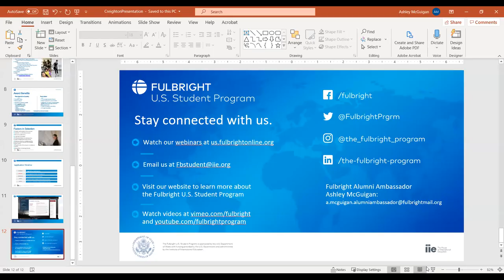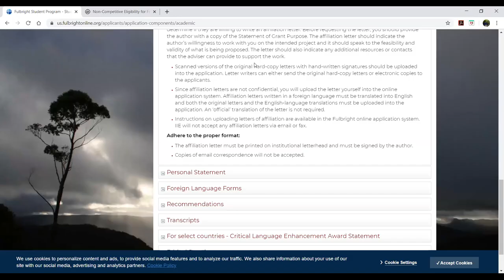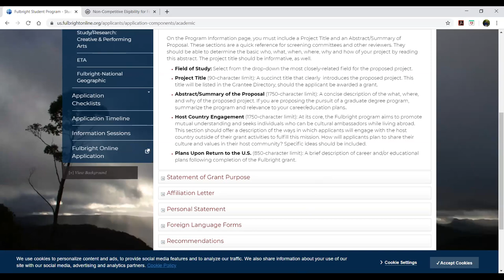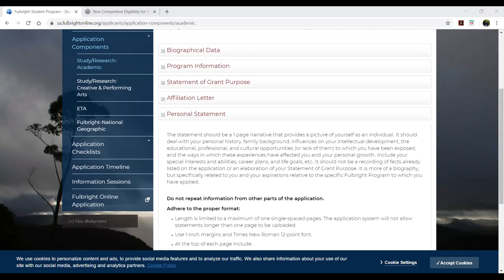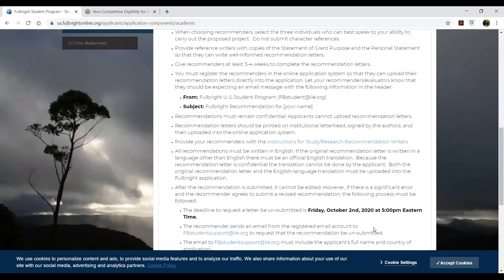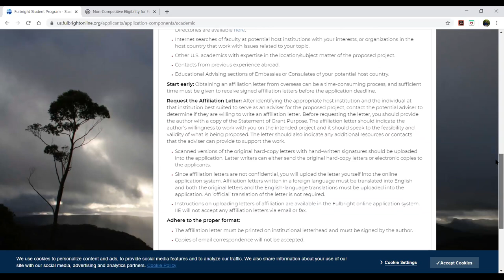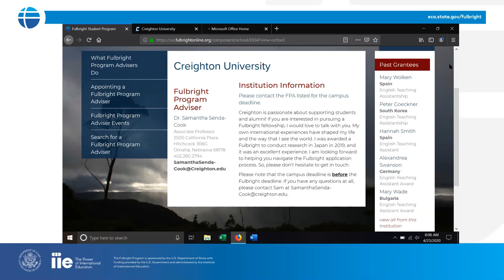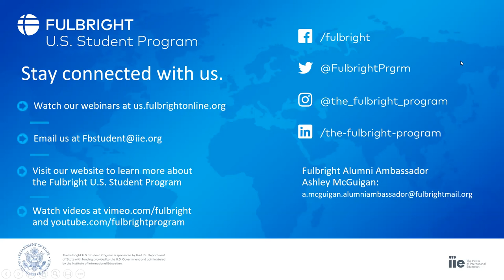Creighton Fulbright Information Session -- Featuring Fulbright Alumni Ambassador Ashley McGuigan